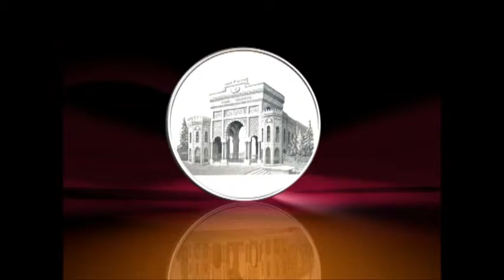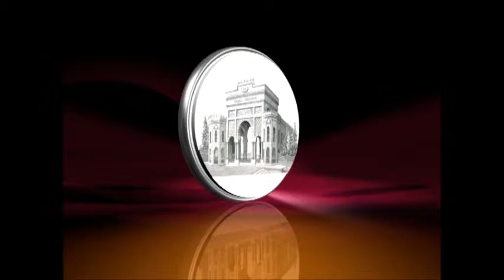İstanbul Üniversitesi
1453'den günümüze İstanbul Üniversitesi